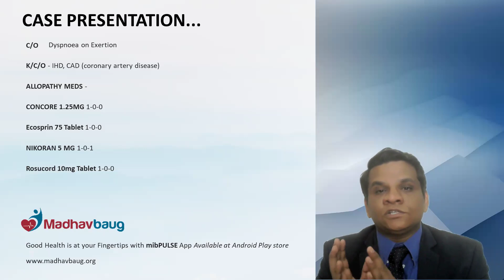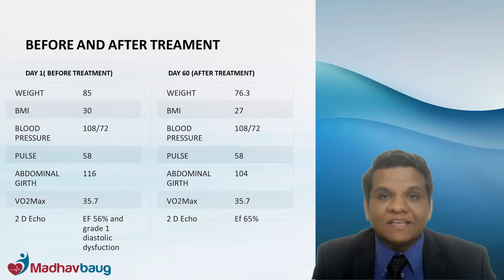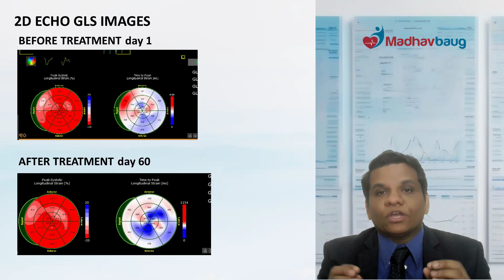blockages और हार्ट की नसों को खून न पोहचने की तकलीफ हो गई दूर ।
हार्ट को खून कम मिलने के कारन सांस फूलना , दम लगना , सिने में दर्द होना जिसे तकलीफ महसूस होते थे । और blockages होने के कारन हार्ट अटैक का डर हमेशा लगा रहता था ।

इस डर को दूर करने के लिए मुझे मदद मिली माधवबाग के आयुर्वेदिक ट्रीटमेंट की ।

ऐसा क्या हुआ की मेरा blockages और हार्ट की नसों को खून न पोहचने की तकलीफ हो गई दूर । यह जानने के लिए वीडियो पूरा देखें ।